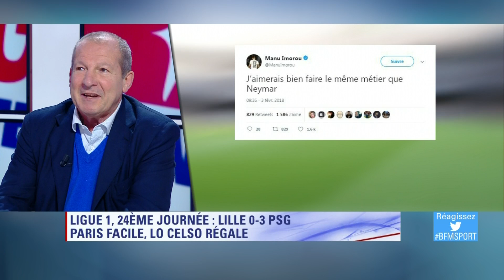Le best-of du Grand Week-End Sport du dimanche 4 février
Le Grand Week-End Sport est un magazine proposé chaque samedi et dimanche, de 9h à 12h sur BFM Sport. Voici les meilleurs moments de l'émission de ce dimanche 4 février.